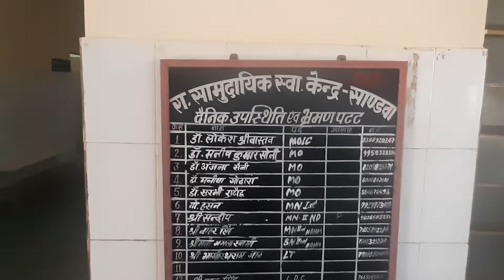साण्डवा अस्पताल के दर्दनाक हाल